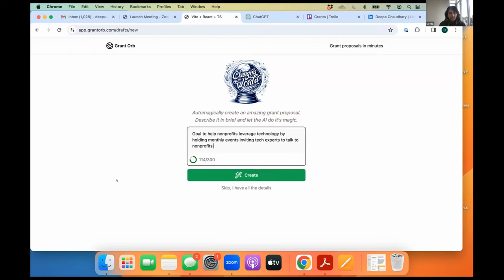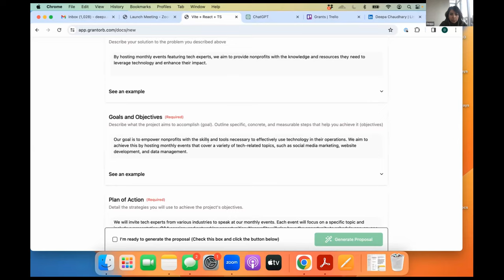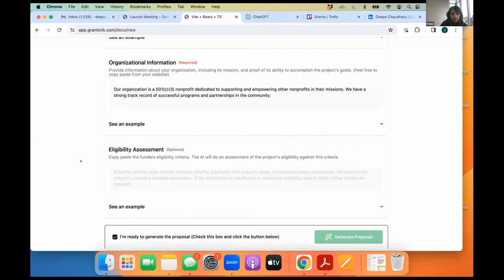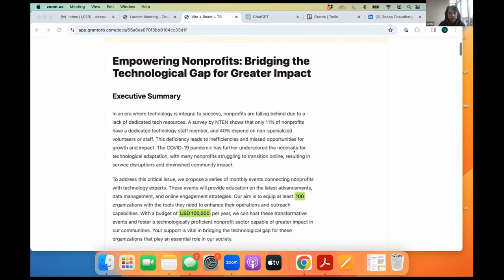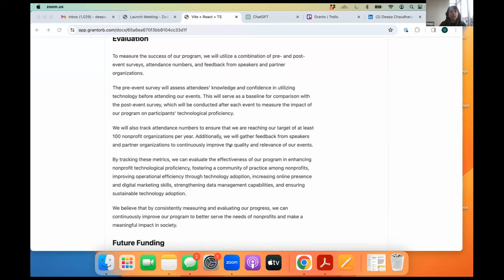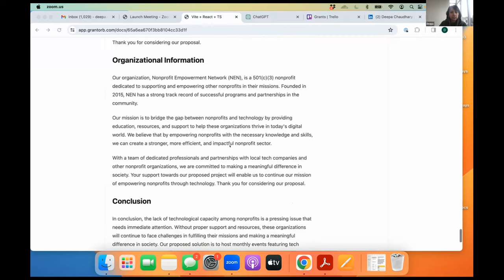Tech4Good Trends: Writing Fundraising Grants with AI, with Deepa Chaudhary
Streamlining Non-Profit Operations: Leveraging AI to Speed Up Grant Proposal Writing

Deepa, a non-profit professional, introduces an AI tool that she has developed to help non-profits write grant proposals more efficiently. The tool is designed to quickly generate grant proposals based on the user's brief description of their intended project. Deepa demonstrates the process, highlighting features such as auto-generation of problem statements, proposed solutions, goals, objectives, an eligibility assessment, and even timelines and deliverables. She explains the robust training of the AI system based on internet knowledge and invites feedback from users as she continues to perfect and extend the tool’s capabilities to other areas such as grant reporting.

This event was hosted on January 16, 2024 by TechSoup Connect BC.